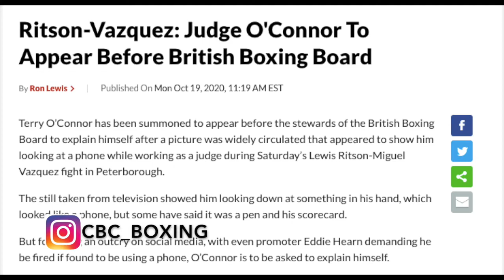Judge O'Connor To Appear Before British Boxing Board!!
According to an article released by boxing scene.com, Terry O'Connor is to appear in front of the boxing control in relation to a picture which emerged with him on his mobile phone!